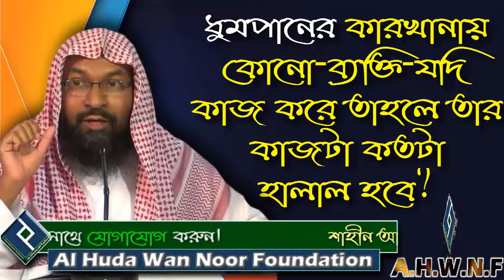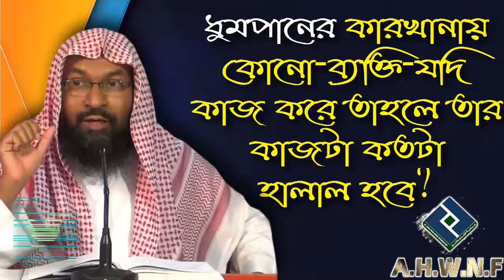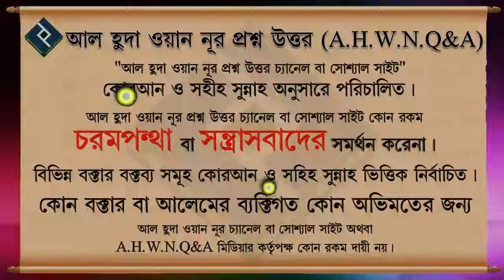ধুমপানের কারখানায় কোনো ব্যক্তি যদি কাজ করে তাহলে তার কাজটা কতটা হালাল হবে ᴴᴰ┇শায়খ মুহাম্মদ রাশীদ আহম